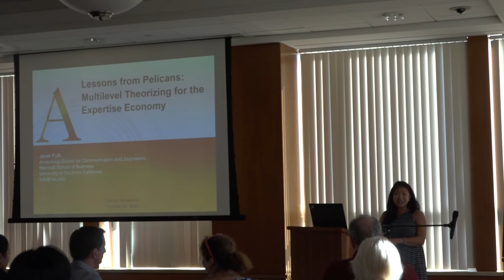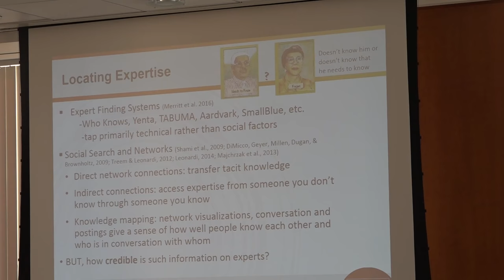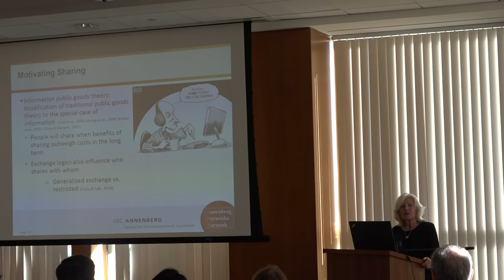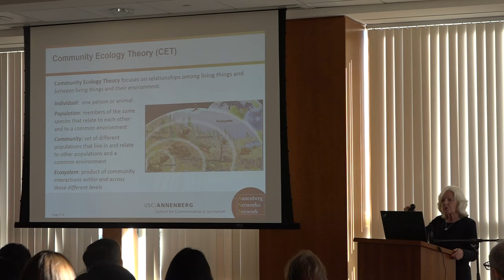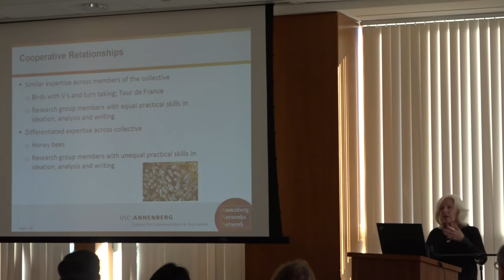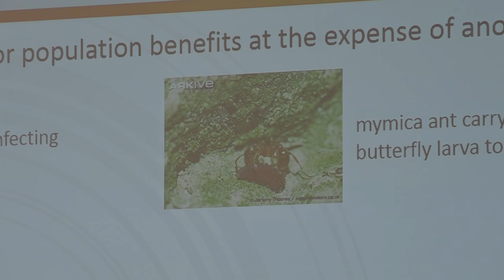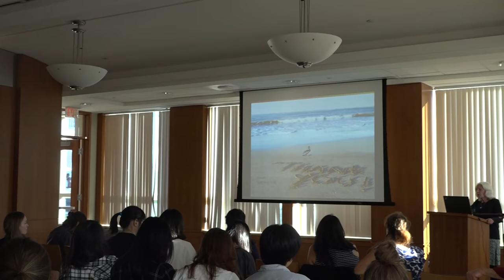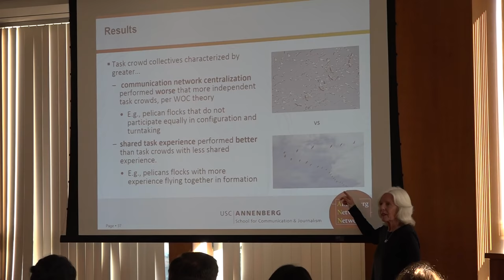Lessons from Pelicans: Multilevel Theorizing for the Expertise Economy—COMColloquium by Dr. Fulk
Dr. Melvin L. DeFleur Distinguished Lecture Series: Fall 2018

Dr. Janet Fulk explains how "expertise" is not as simple as it seems, and is multilevel in nature. In an "expertise economy", where crowds are wise and organizational technology offers glimpses into the harnessing of collective knowledge, what is multilevel expertise? Using her previous research on pelicans, Dr. Janet Fulk builds a model of multilevel expertise.